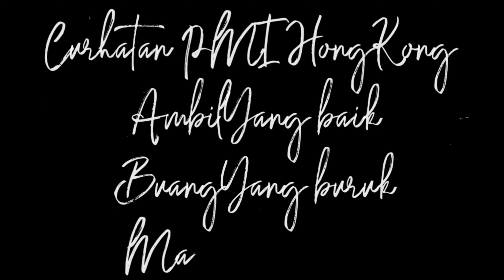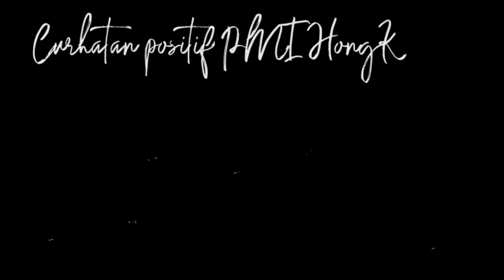M4j1k4n kelewat pelit dan jorok sekali saya pindah Hongkong (wong ngganteng sakndunyo)